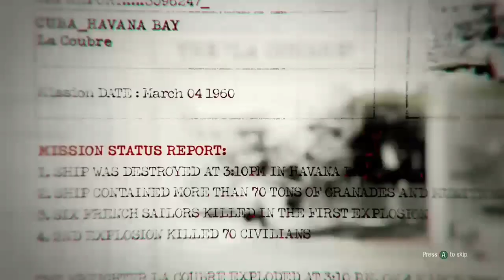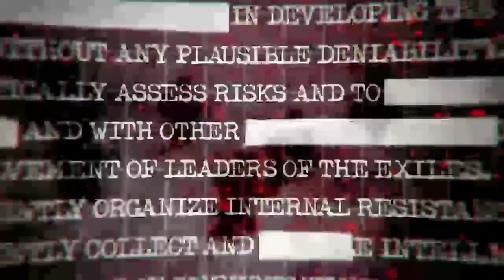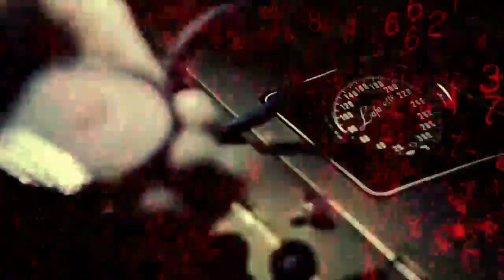CALL OF DUTY BLACK OPS MISSION 1